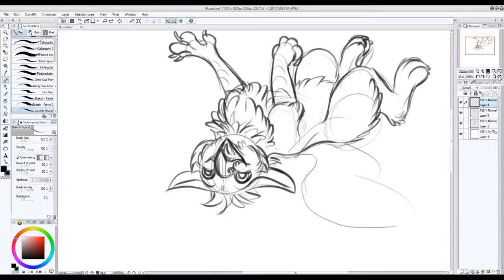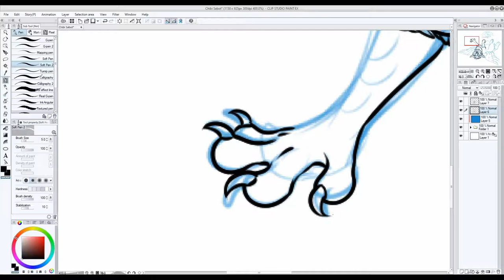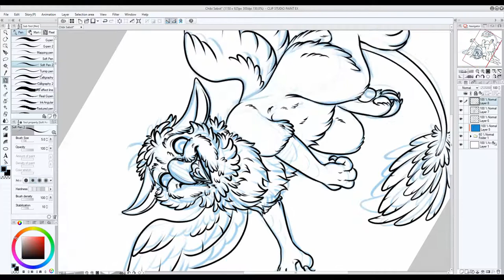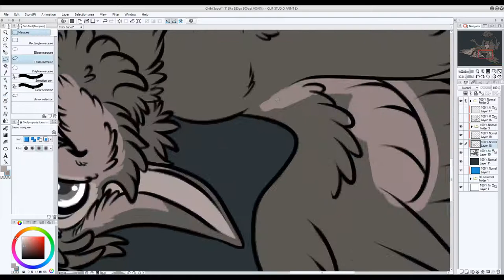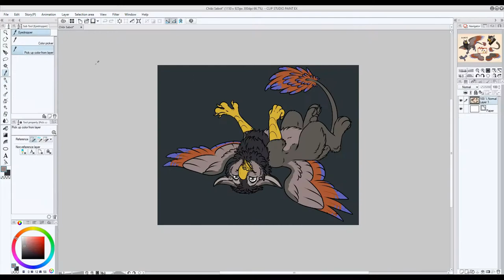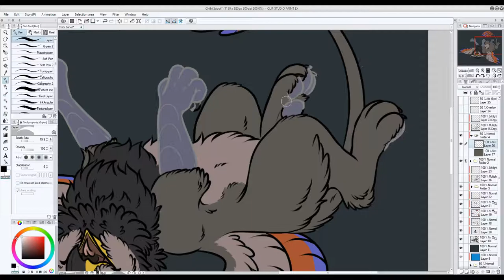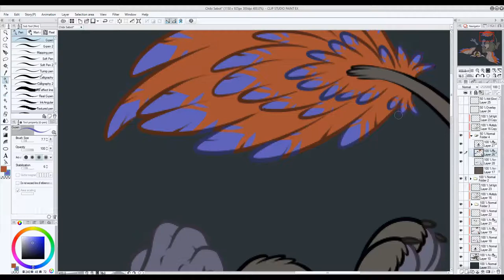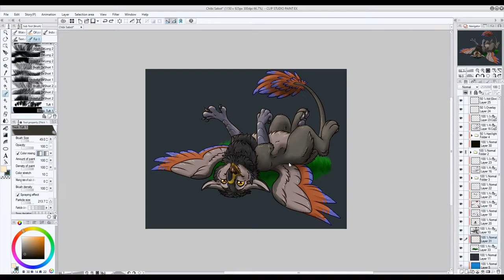Chibi Sabot - SPEEDPAINT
Programs used: Clip Studio Paint (drawing), OBS (recording), DaVinci Resolve (editing, done by DoryxPetrovic)

Do you want to support me?